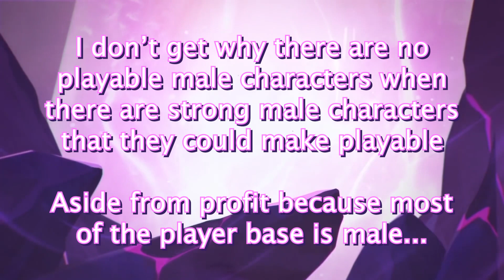Imagining Playable Flamechasers in 5.2 | Honkai Impact 3rd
Mobius being made playable made me think back to the notes I wrote about playable Kevin. I only glossed over ideas about him here... the actual document I wrote was over 3000 words on how he could actually function but Starchasm Nyx made it redundant... I was actually quite annoyed at her released until I thought "okay this is cool I'm going to roll". Elysian Realm has only made me want playable Kevin more than I did already... But balancing him would be one hell of a challenge.

Timestamps

0:00 - Introduction
1:09 - Kevin Kaslana
4:56 - Su
8:02 - Kalpas
10:11 - Eden
11:49 - Afterwords

Honkai,Honkai Impact,Honkai Impact 3,Honkai Impact 3rd,Flamechasers,MOTH,MANTIS,ICHOR,Elysian Realm,